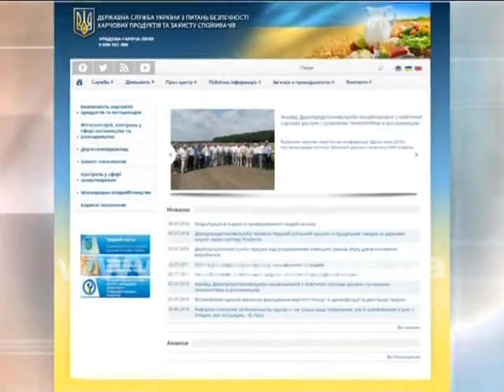Из 3000 предпринимателей только 69 отвечают за качество продуктов